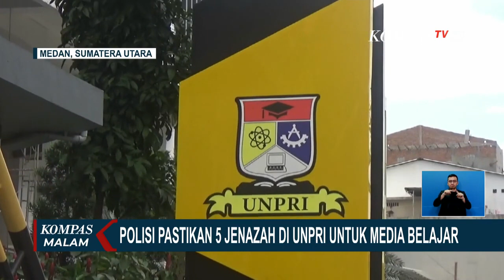Polisi Pastikan 5 Jenazah di UNPRI untuk Media Belajar Mahasiswa FK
MEDAN, KOMPAS.TV - Polda Sumatera Utara memastikan lima jenazah di Universitas Prima Indonesia bukan merupakan kasus kriminal.

Kelima jenazah yang ditemukan adalah kadaver atau media pembelajaran mahasiswa fakultas kedokteran.

Berdasarkan hasil penyelidikan polisi, kelima jenazah yang ditemukan di Universitas Prima Indonesia sudah ada sejak 2008.

Kelima jenazah ini pun memiliki dokumen yang legal.

Sebelumnya pihak kampus menyatakan jenazah itu digunakan untuk bahan praktik anatomi mahasiswa fakultas kedokteran.